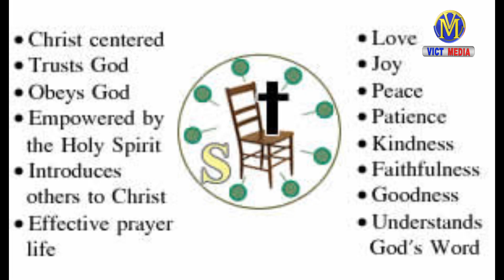The Children's Hour brought to you by Vict. Media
Jesus, a Friend of Little Children.